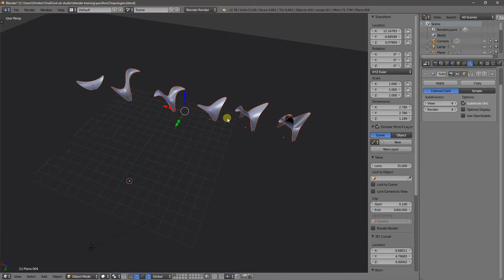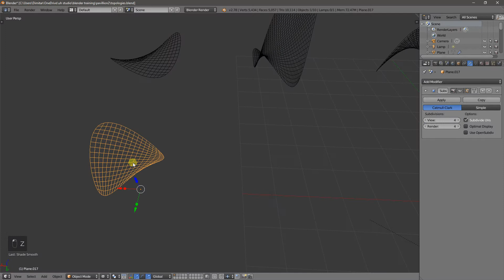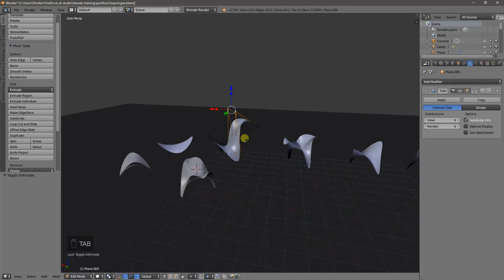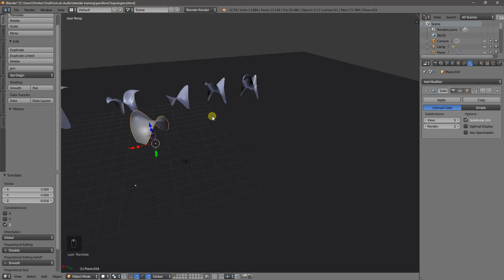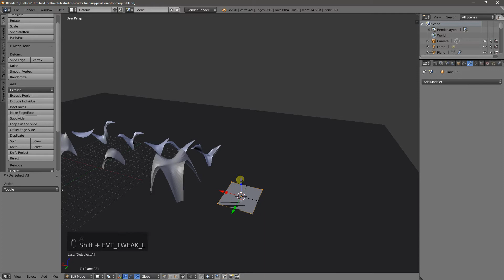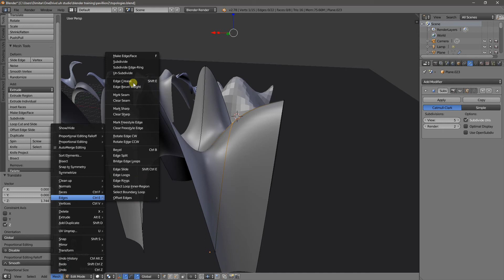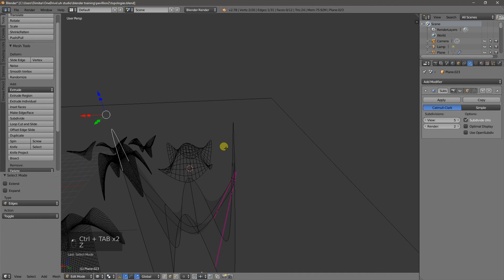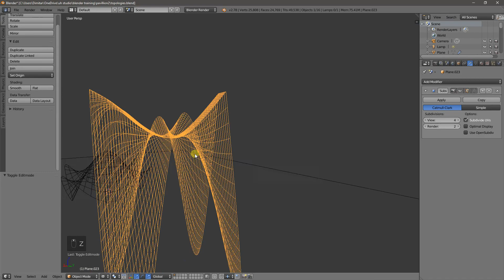Subdivision Surface Modeling Introduction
In this video, we cover the basics of subdivision surface modeling and how it can be used for architectural concept design. We will also briefly explore ways of controlling the subdivision surface with edge creases and edge loops